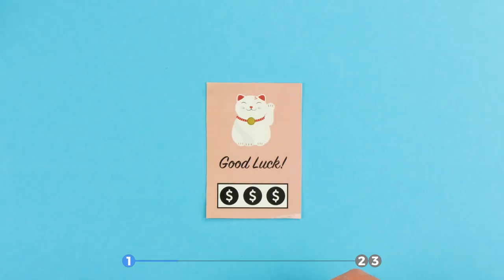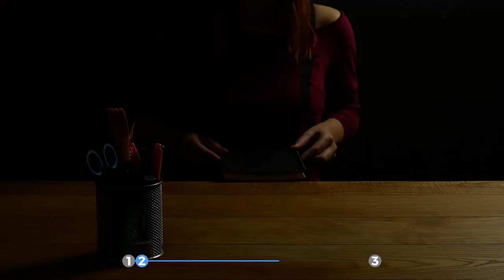Major Party Hit – Bust Out The Soap & Paint To Surprise Your Guests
3 Creative & Fun DIY Scratch Card Ideas

Are you bored of the same old unimaginative birthday cards sold in stores? Do prefer to send vouchers or best wishes in written form? Then the following 3 ideas are right up your alley! Today, we'll be making scratch cards. Whether it's for a raffle, a kids' birthday party or a fun game, these super scratch cards can be used for a whole host of activities...

1. Scratch Card

You'll Need:

- small card
- adhesive tape
- acrylic paint
- soap

Here's How:

First, design small scratch cards with the images and message you want — let your creativity run wild. For this trick, you'll need to create winner and loser scratch cards. Use adhesive tape to cover areas of the card that shouldn't be painted over later. Next, mix some acrylic paint with some soap and apply the mixture to the area which needs to be scratched off. Once the paint has dried, give the scratch cards to friends and see who comes out on top!

2. Magic Scratch Book

You'll Need:

- notebook
- wax crayons
- black acrylic paint
- soap
- skewers or toothpicks

Here's How:

Use wax crayons to create a checkered design on each page of the notebook. Next, mix the black acrylic paint with soap and cover each page. Once the paint has dried, use a skewer or toothpick to write or draw pictures by scratching into the black paint.

3. Birthday Scratch Card

You'll Need:

- homemade or store-bought birthday card
- acrylic paint
- soap
- glitter
- adhesive film

Here's How:

Attach clear adhesive film to the card. Now place adhesive tape to the areas that won't be used as a scratch-off panel. Mix acrylic paint with soap and glitter. Apply the mixture to the area that is going to be scratched off. Once the paint has dried, remove the adhesive tape and the recipient can scratch away to reveal the secret message on their birthday card.

Everyone loves a creative birthday card and the scratching simply doubles the excitement! The scratch cards are great for secret lotteries at a party while the magic scratch book is true winner for creative kids. Have fun making them!